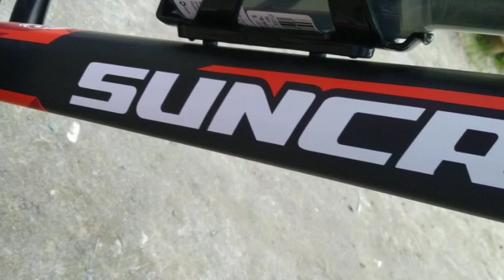My new bike Suncross bike